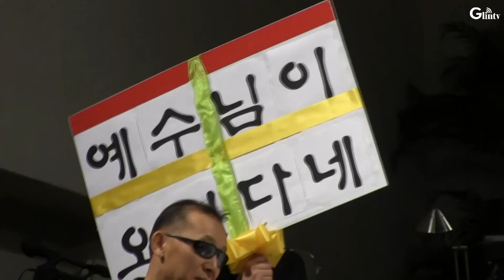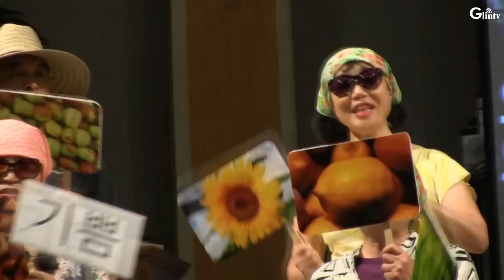2015 Thanksgiving Special